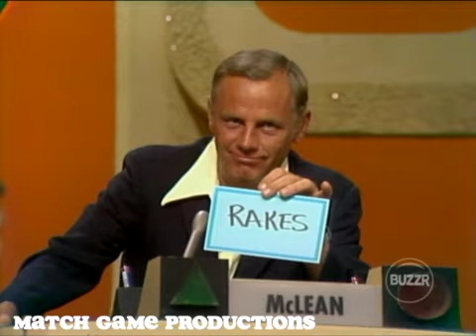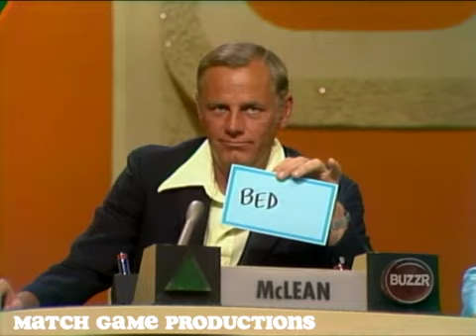Match Game 74 (Episode 258) (7-23-1974) (Ann Elder's Charm Bracket Emmy?) (w/Slate)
Show #258
McLean Stevenson, Brett Somers, Charles Nelson Reilly, Joanie Somers, Richard Dawson, and Ann Elder